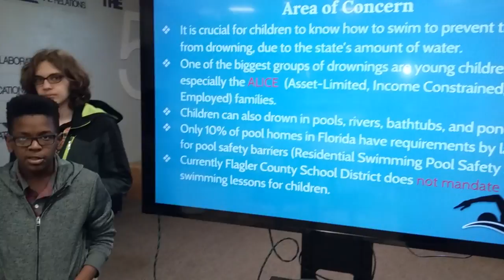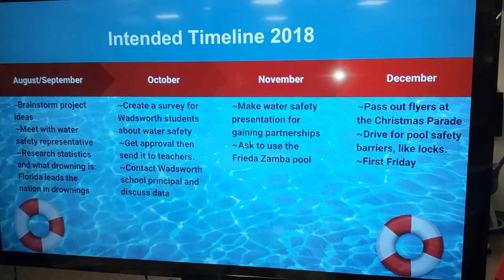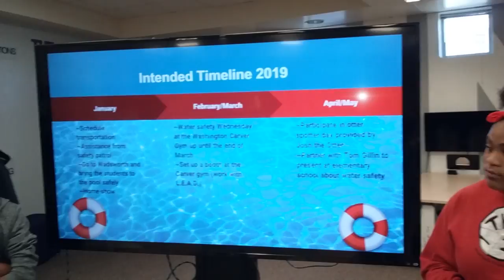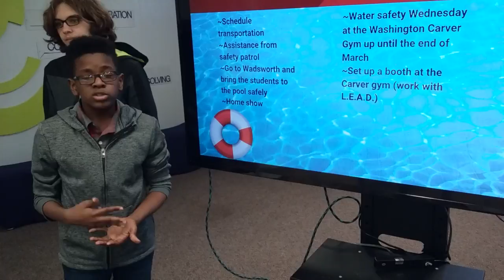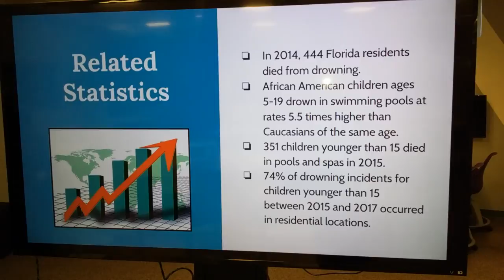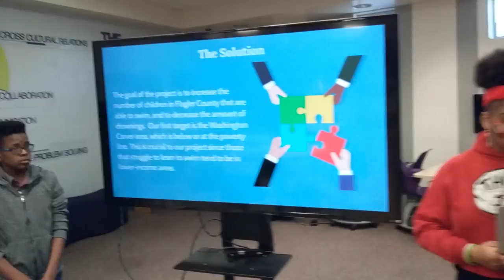Project FLOATS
Nine students from Flagler Palm Coast High School are working to reduce the number of childhood drownings in Florida. Here, they explain their project.